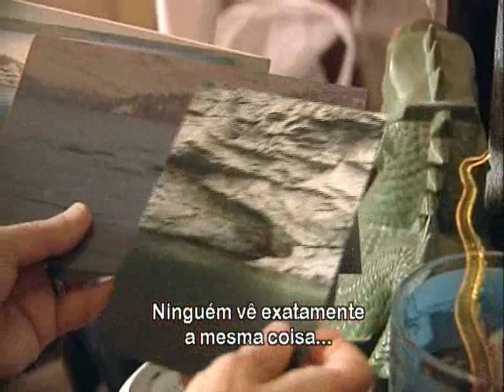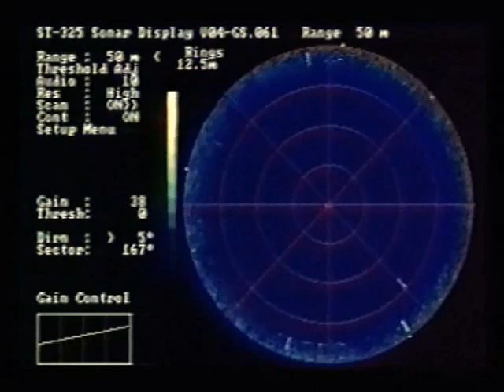Discovery Channel - A Criatura do Lago Ogopogo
A Discovery Channel vai atrás de uma das lendas mais comentadas no norte Canadense, onde segundo os moradores locais dizem terem avistado várias vezes uma criatura bizarra no lago de Okanagan en Okanagan Valley, divisa com British Columbia a 400Km de  Vancouver. A equipe da Discovery nos mostra detalhadamente as supostas provas da criatura e entrevista vários moradores da região que testemunharam o tal ser.